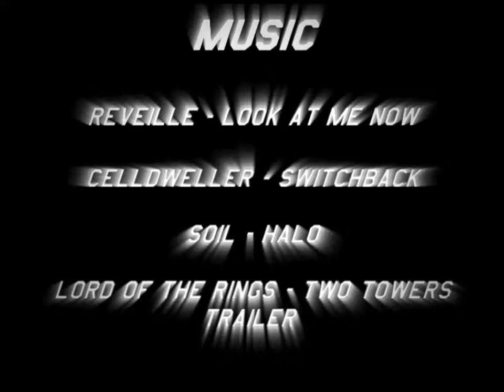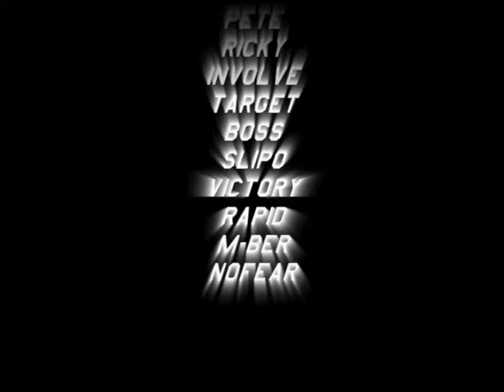HaMi - The Lethal Weapon Call of Duty 1 fragmovie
[vCoD] HaMi - The Lethal Weapon Call of Duty 1 fragmovie

HaMi - The Lethal Weapon CoD1 fragmovie. Mihály "HaM[!]*" Határ is a Hungarian CoD1 player and currently playing for punk52. His previous teams were Crazy XT, Team LOVE, Red River as well. HaMI took part on several LANs and online tournaments as well and he won the Budapest LAN in 2018 with the punk52.